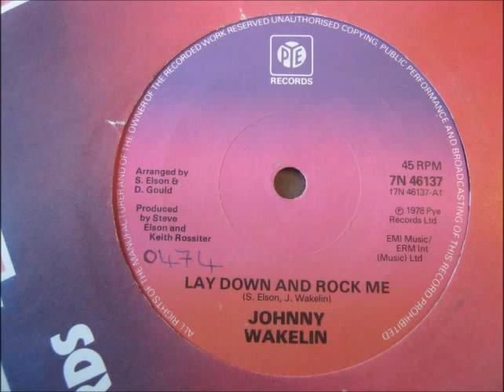Johnny Wakelin Lay down and rock me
Music and lyrics by Johnny Wakelin